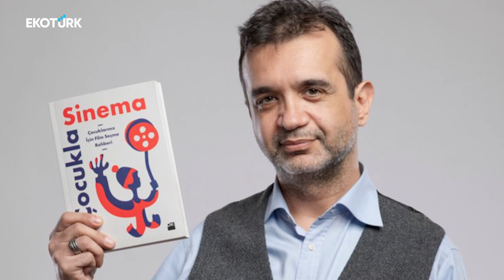33. Ankara Film Festivali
BU YIL 33. SÜ GERÇEKLEŞEN ANKARA FİLM FESTİVALİ DOPDOLU PROGRAMIYLA BAŞLADI.  7'DEN 70'E HER YAŞA HİTAP EDİCEK FESTİVALİN DETAYLARINI FESTİVAL BAŞKANI İNCİ DEMİRKOL, ECEM KOÇ'A ANLATTI.